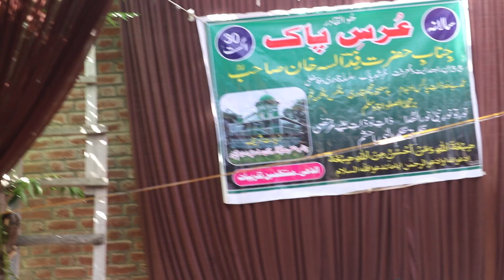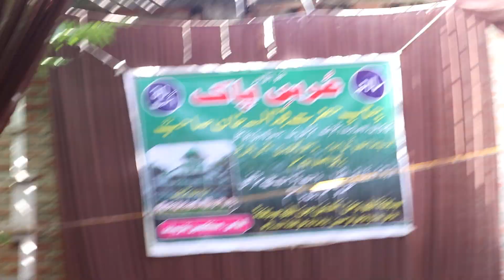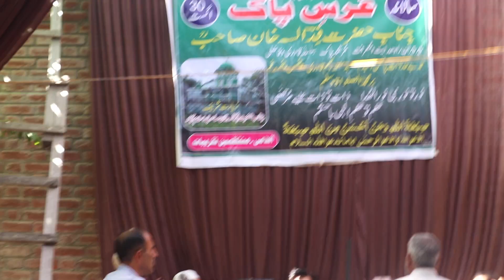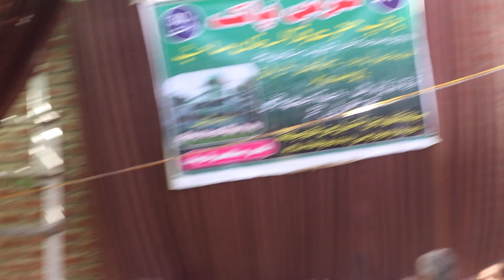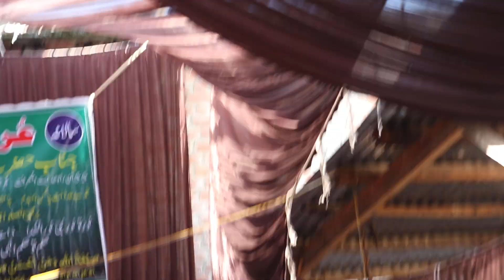Hamud Behad Zatipakas || Las Khan Fida || Ab Rashid Pandit || 272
Hamud Behad Zatipakas || Las Khan Fida || Ab Rashid Pandit